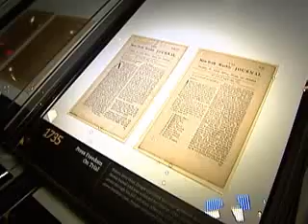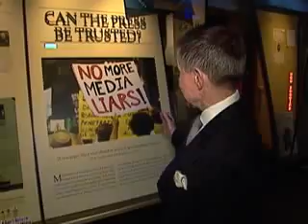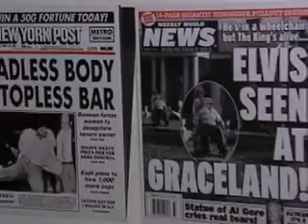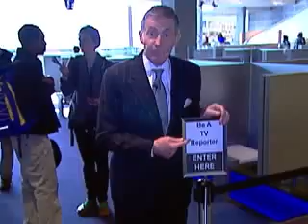Bill Plante's Tour Of The Newseum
CBS News' Bill Plante highlights some of the best artifacts and interactive exhibits at the brand-new Newseum - D.C.'s $450 million, 250,000-square-foot "museum of news."